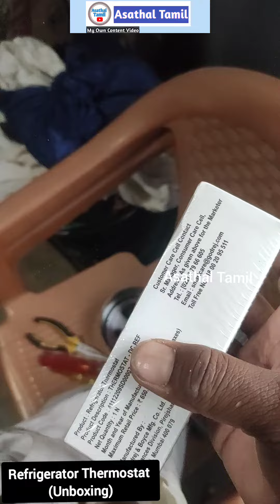Refrigerator Thermostat (Unboxing)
Refrigerator Thermostat
(Unboxing)